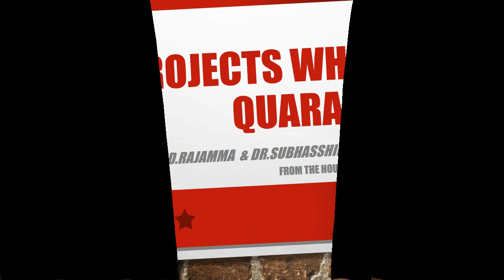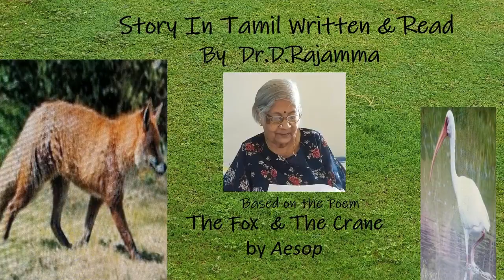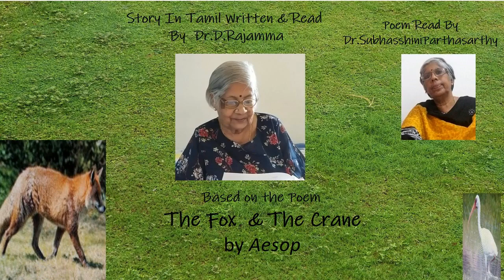The Fox And The Crane - By R.Lloyd. Story in Tamil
Fox and the Crane is a story that has been coming for generations to highlight the etiquette one will have to develop in thanking when help is received. Also emphatically conveys an important point in life that one should show the compassion for fellow beings. Based on this poem this story in Tamil is written. Hope you like to listen to this in this grandmother’s voice.